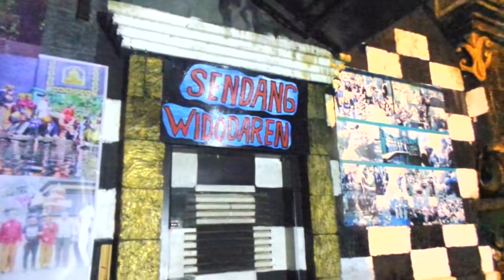Misteri Sendang Widodaren, Punden Mbah Kabul, Mendit (1)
Perjalanan kami, dari Jakarta
bersama bro Harris Mendholica, kameramen

bersilaturahmi ke Mendit, Wendit, Malang Jawa Timur
diterima oleh juru kunci, Sendang Widodaren, Malang

Mbah Sholeh, istrinya Mbak Rupiatin dan putrinya, Galih Putri Sejati

MALANG - Nama Sendang Widodaren memang tak setenar tempat wisata air Wendit, meski lokasinya berada dalam satu komplek di Desa Mangliawan, Kecamatan Pakis, Malang, Jawa Timur.

Namun, sendang ini memiliki keistimewaan bagi masyarakat tertentu, terutama mereka yang menginginkan agar awet muda atau mendapat keberkahan dari air yang keluar dari sendang. Warga percaya air tersebut berasal dari Pegunungan Bromo, Tengger dan Semeru.

Warga suku Tengger yang berasal dari empat daerah, seperti Malang, Pasuruan, Probolinggo, maupun Lumajang, selalu mengambil air dari sendang yang diyakini berpangkal di Gunung Widodaren yang bersebelahan dengan Gunung Bromo.

Warga Tengger biasanya ramai-ramai mengambil air di sendang ini ketika upacara tirto aji atau pada musim tanam mengambil air dari sendang ini, agar tanaman dan ladangnya mendapat kesuburan dan hasil panennya berlimpah.

Konon, air di Sendang Widodaren ini pertama kali digunakan oleh pendiri Kerajaan Majapahit, Raden Wijaya. Di sendang ini pula, Raden Wijaya sering menggunakannya sebagai tempat bercinta dengan para selirnya.

Diceritakan awal mula penemuan sendang ini ketika Kerajaan Singosari mulai terpuruk. Raden Wijaya menerima petunjuk dari hasil bertapa untuk menemukan air yang memiliki kekuatan dahsyat untuk menaklukkan Singosari.

Air tersebut berada di tempat hilangnya pelangi setelah turun hujan. Kemudian Raden Wijaya mengutus Mbah Kabul, yang makamnya kini berada di areal sendang, untuk mencari lokasi air itu.

Singkat cerita, air tersebut berada di kawasan hutan yang kini menjadi tempat wisata air wendit yang airnya dimanfaatkan untuk menghidupi masyarakat Kota dan Kabupaten Malang hingga kini.

Menurut Sholeh, juru kunci Sendang Widodaren, hingga kini aura mistik Sendang Widadaren masih kental. Banyak pengunjung yang berharap mendapatkan berkah dari air sendang ini, mulai dari kesembuhan, kesuburan anak, awet muda, dan lain-lain.

Di samping sendang, kini disediakan tempat bersemedi bagi pengunjung yang ingin melakukan ritual di sana. "Banyak pengunjung yang terkabul hajatnya, asal yakin dan ikhlas serta bersungguh-sungguh memohon kepada Tuhan," kata Mbah Sholeh, Selasa.

Tak heran, jika memasuki kawasan sendang ini kita akan merasa memasuki kawasan yang beraura mistik. Ditambah aroma dupa dan bunga yang baunya cukup menambah suasana kian skaral. "Siapapun bisa mengunjungi tempat ini untuk mencari keberkahan," ujar Sholeh.

(kem)